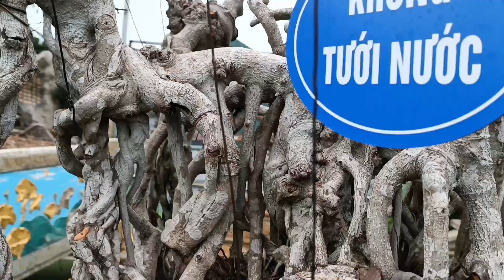Vẻ đẹp thanh tao cuốn hút của những cây Si cổ ai xem cũng sẽ phê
DỊCH VỤ
Hoàng Lịch Thiệp - 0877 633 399.